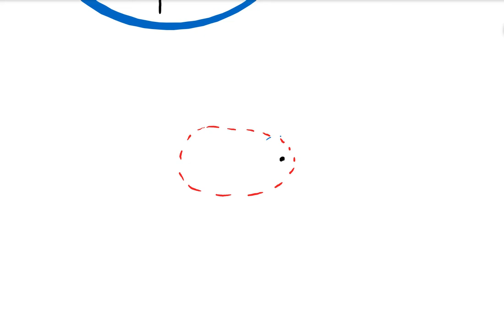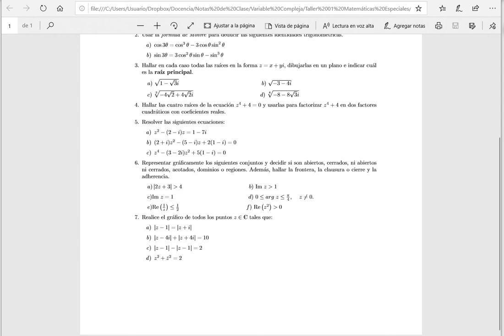05 Regiones en el plano complejo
En este vídeo se explica qué condiciones debe satisfacer un conjunto de números complejos para que se llame una Región del Plano Complejo.